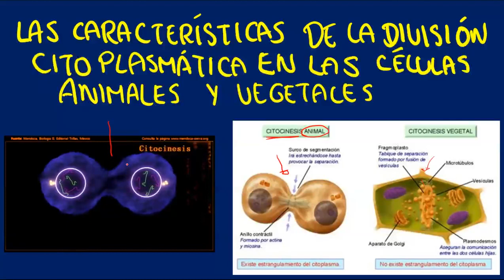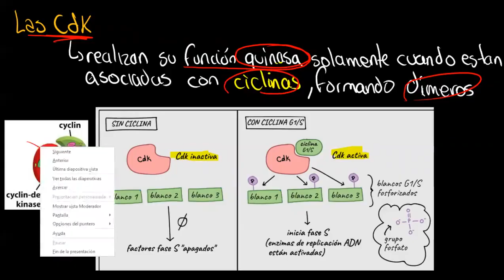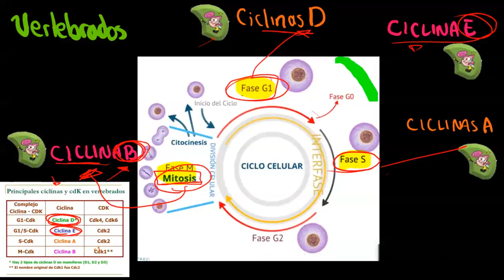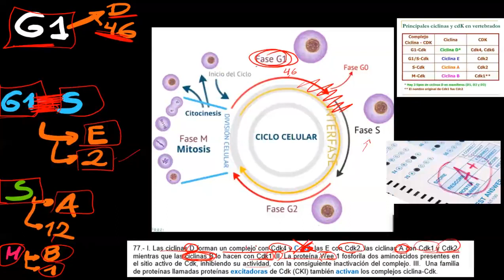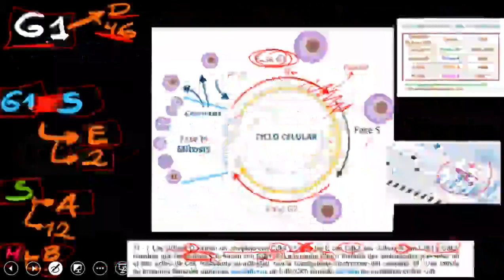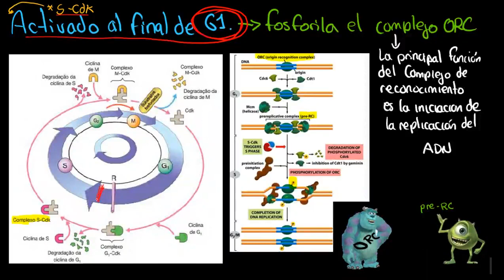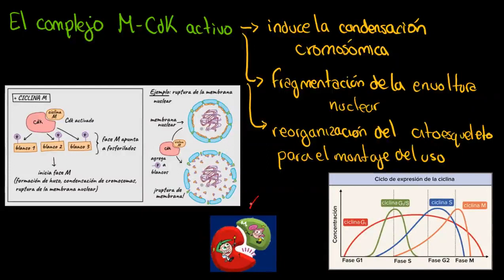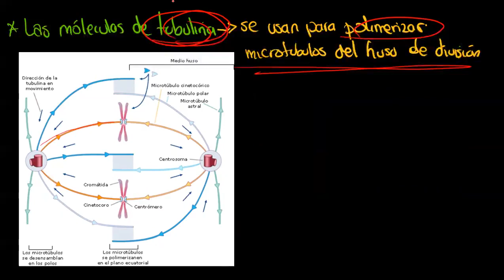CICLO CELULAR Y MEIOSIS PARTE 5 EN CARICATURAS DIVERTIDO- Biología celular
CICLO CELULAR Y MEIOSIS PARTE 5  EN CARICATURAS DIVERTIDO

"¡Descubre la biología celular como nunca antes! Únete a nuestro curso online y aprende con divertidas caricaturas. Simplifica conceptos complejos y convierte el estudio en una experiencia entretenida. ¡Inscríbete ahora!"